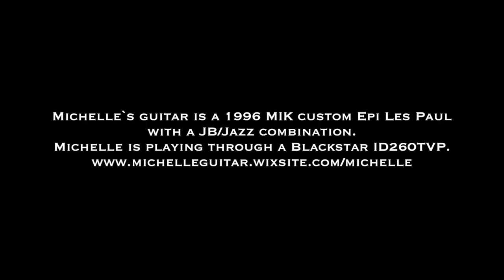Michelle Taylor, Blackstar & Epiphone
Im at home trying a Blackstar ID260TVP which Ive loaned from the great guys at Elmelid Music to test it out against my Blackstar HT40.

Its a wonderful amp and soooooo much like a real tube amp!  It has warmth and dynamics when playing it.
The sound creation possibilities are endless and the stereo sound it kicks out is hypnotizing!

Im using my custom Epiphone "Lady Maria" which is my favourite guitar ( even over my custom Tele´s and Gibsons etc.)

* The video is only filmed with my Iphone so the sound wont be as wonderful as it is "In Real Life".

Ps. The mistakes in the playing are free ;)